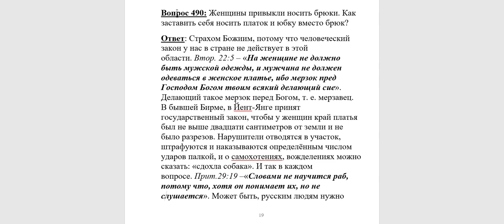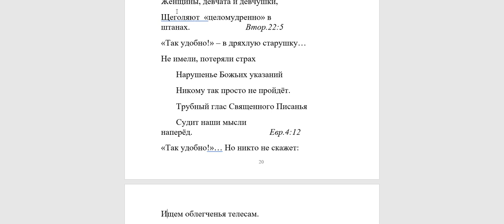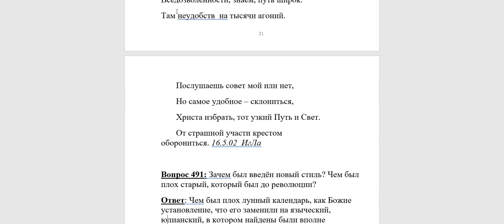490. Как заставить себя носить платок и юбку?